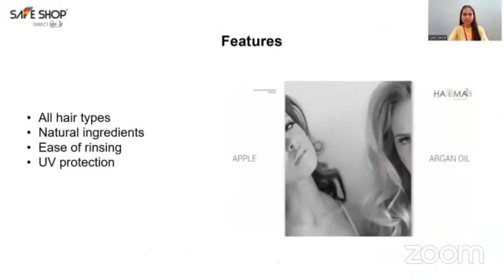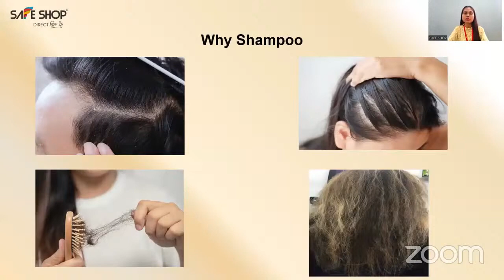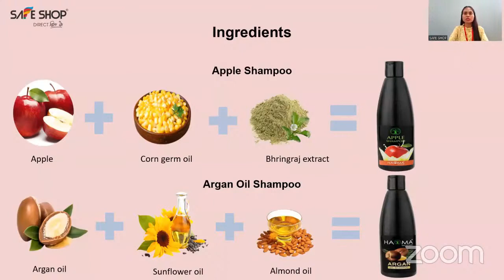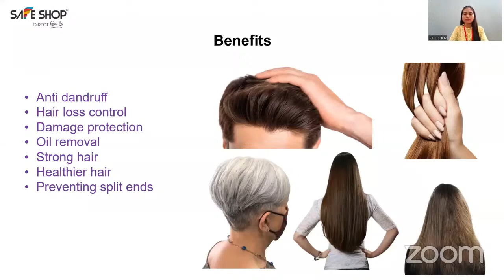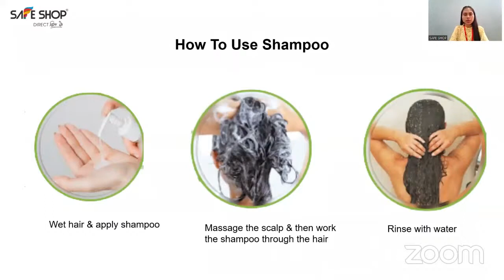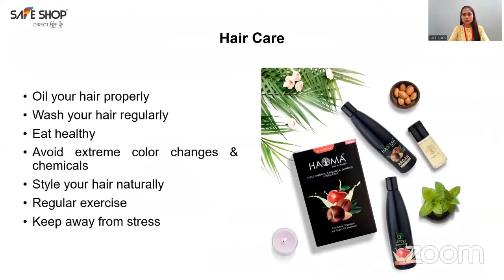August 19, 2022